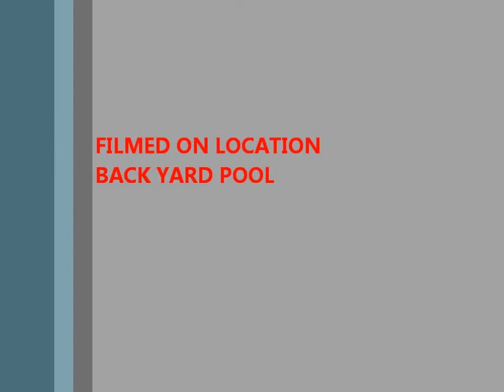LEO UTUBE 2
hot day in the pool